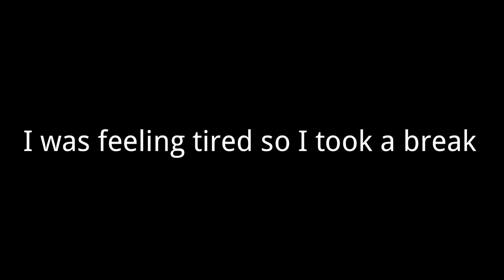Crevice(erekir) | Mindustry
Description will be written later